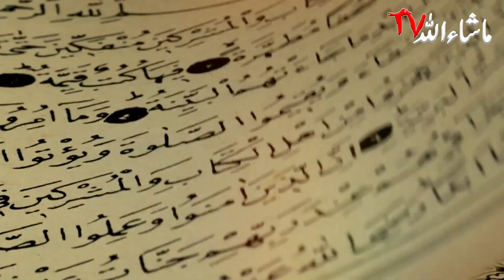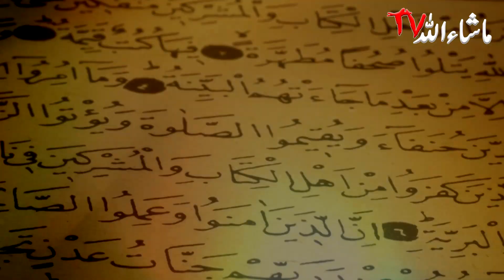The Government Of Imam Mahdi | What Comes Next After Imam Mehdi's Appearance?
Imam Mehdi Zahor K Bad Kya Ho Ga | What Comes Next After Imam Mehdi's Appearance? | mehdi ka zahoor

Janiye Imam Mehdi Zahor K Bad Kya Ho Ga | Imam Mehdi Ka Zahoor In Urdu | Imam Mehdi Ka Zahoor!
Hum apko batayenge Imam Mehdi ke zahoor ke baad kya hone wala hai.
 Is video mein hum apko Imam Mehdi ke zahoor ka tafsili bayan denge.
 Agar aap bhi Imam Mehdi ke zahoor ke baare mein janna chahte hain, toh yeh video apke liye hai!

2024 Qayamat ka sal hoga ? | SCARY PREDICTION FOR 2024
is Muhammad Qasim Imam Mahdi ? | Lahore ma Imam Mahdi ka zahoor